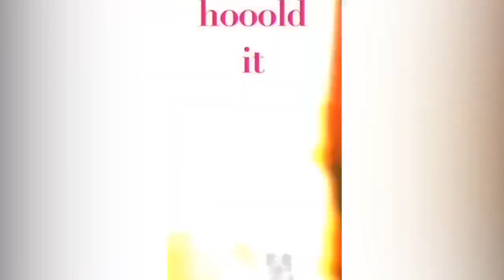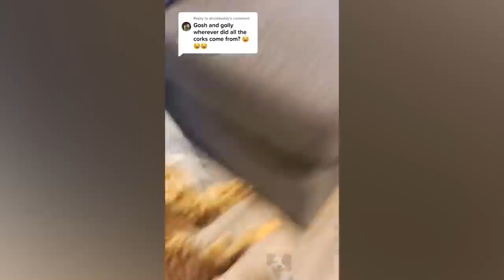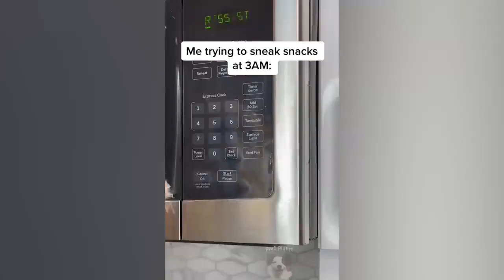Funny Animals - Cute Dogs and Cats Doing Funny Things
@ArchTime Funny Animals Cute Dogs and Cats Doing Funny Things
Hi my friends, everyday we upload more videos of cute cats and dogs, kittens and puppies, animals and more. We hope this makes your life more fun!
★ Subscription channel to watch cutest and funniest videos!